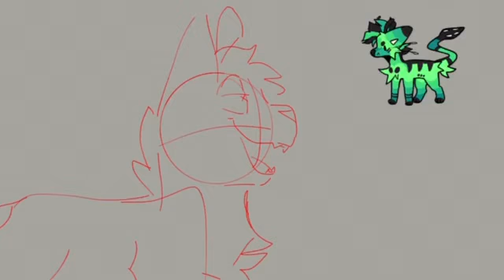Welcome to the internet | abandoned project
I’d like to finish this project but I don’t have the proper file and the art is kinda old and gross